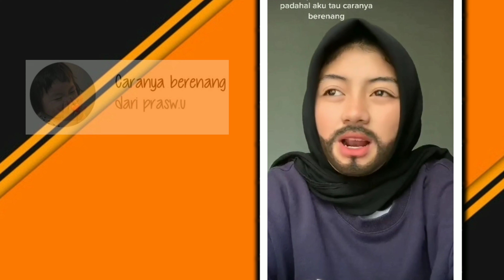FILTER INSTAGRAM TERBARU 2022 LAGU TIKTOK YANG LAGI VIRAL PART 4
Assalammualikum
Hi semuanya,kali ini saya memberitahu kalian semua filter instagram musik tiktok terbaru 2022 yang lagi viral.
Gimana filternya tonton saja ya dan semoga suka.

Wassalamualaikum